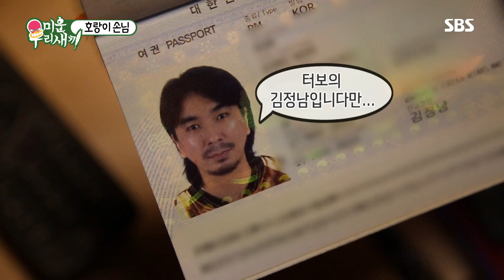김정남, 입국심사 힘든 마성의 여권사진 ‘오해유발자’ @미운 우리 새끼 105회 20180923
미운 우리 새끼 105회 20180923 SBS

김종국은 김정남의 여권사진을 보고 놀라움을 금치 못한다. 실물과 많이 다른 그의 사진에 임창정은 "법무부에 대한 도전이다"라며 호탕하게 웃는다.